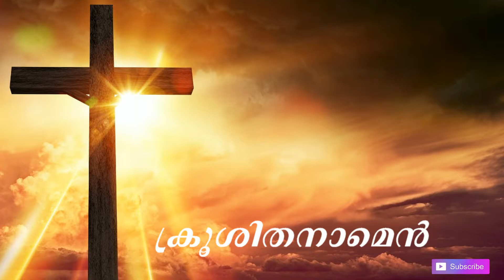ക്രൂശിതനാമെൻ | Kester | Malayalam Christian Devotional Songs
Kroosithanamen song by Kester.

ക്രൂശിതനാമെൻ യേശു എനിക്കായ്

Kester malayalam christian song

Non-stop super hits of Kester